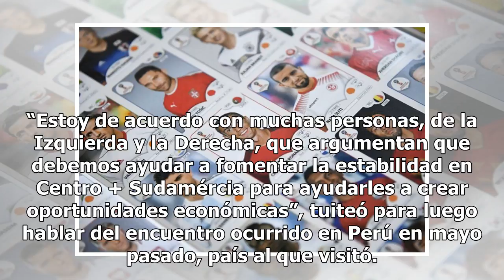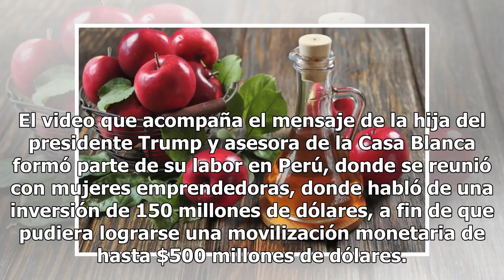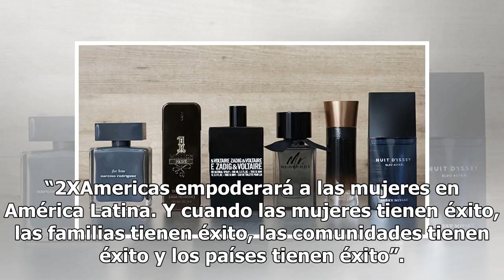Ivanka Trump pide fomentar oportunidades económicas en Centro y Sudamérica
Ivanka Trump viajó a Perú en mayo pasado. En medio de la crisis migratoria que impacta al gobierno del presidente Donald Trump por la separación de niños de sus padres en la frontera sur, la primera hija Ivanka Trump habló de la necesidad de promover oportunidades económicas en Centro y Sudamérica. ...